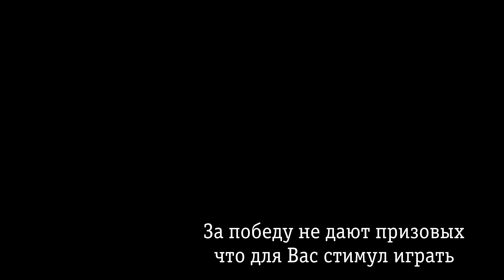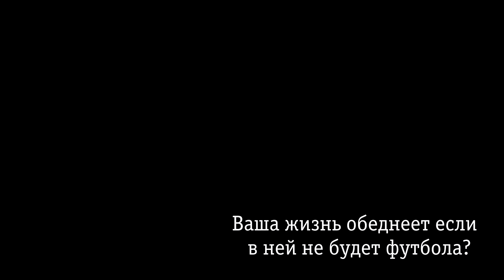МФК RedSox для U mp4